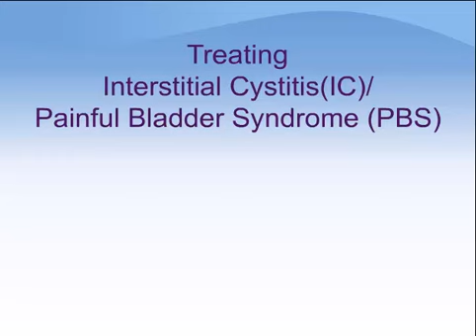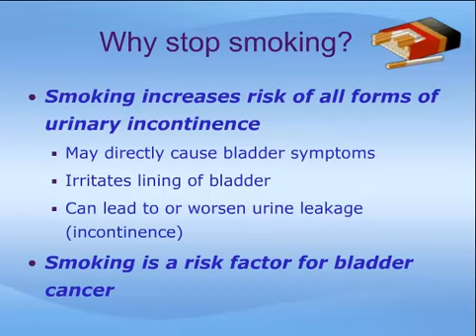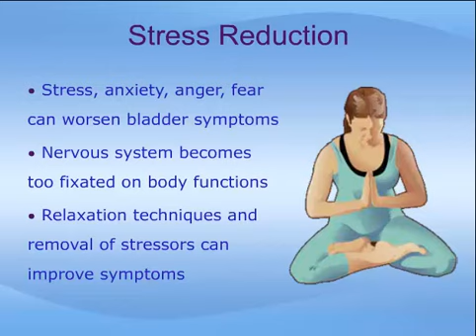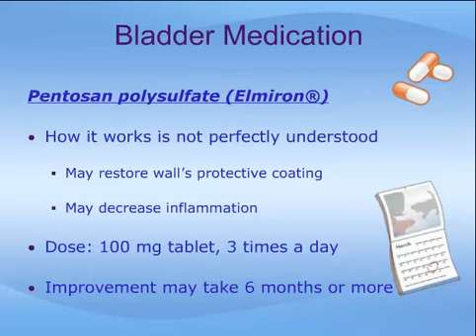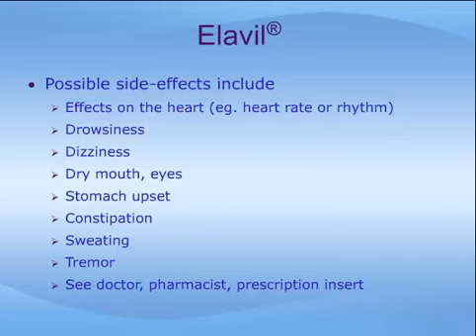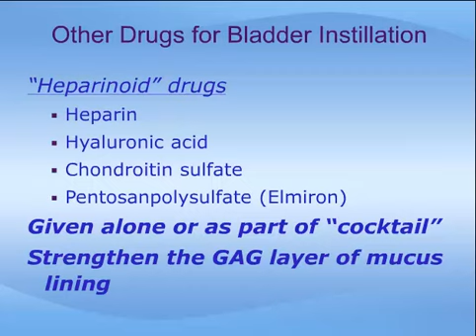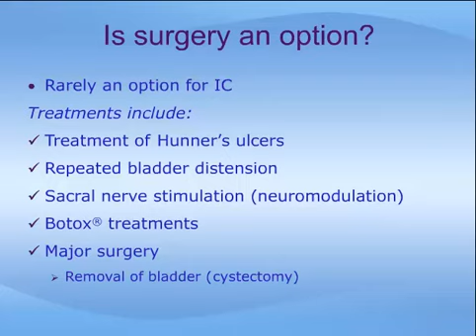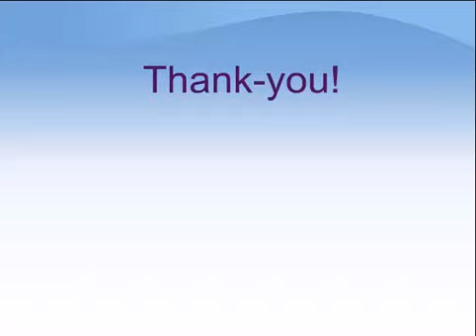Treatment of Interstitial Cystitis (IC)